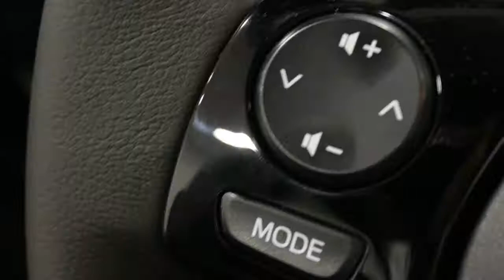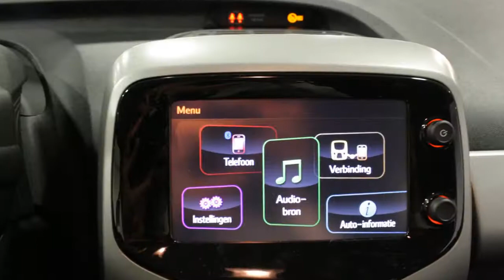Toyota Aygo 1.0 VVT-i x-play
GK-130-L 3.500 km
  Prijs:     € 15.440
  Merk:     Toyota
  Model:     Aygo
  Type:     1.0 VVT-i x-play
  Carrosserievorm:     Hatchback (5 drs)
  Bouwjaar:     2015
  Transmissie:     semi-automaat
  Kleur:     8r7 dark blue twinkle metallic (donker blauw metallic)
  BTW/Marge:     btw

Accessoires
* ABS
* Achteruitrijcamera
* Airbags
* Airco
* Audio installatie
* Bandenspanningcontrolesysteem
* BAS
* Dagrijverlichting led
* demo stickers
* EBD
* Gordijnairbags
* Hill hold control
* Metallic lak
* Mistlampen voor
* Multimedia voorbereiding
* Ramen voor elektrisch bedienbaar
* Side-airbags voor
* Stuur bekleed met leder
* Stuur multifunctioneel
* Traction control

Wij brengen altijd ? 595,- afleverkosten in rekening. In deze afleverkosten is inbegrepen: Afleverbeurt inclusief eventueel aanvullende werkzaamheden. Volledige poetsbeurt en reiniging van het interieur. Halve tank brandstof. Tijdens de Bovag garantie ook 6 maanden garantie op alle slijtage-gevoelige onderdelen ( banden, remmen, uitlaat, accu, ruitenwisserbladen, etc. ) Wilt u uw auto inruilen? Ga naar en vul uw auto in voor online taxatie.

LET OP betreft een rijdende demostratieauto. Kilometerstand kan afwijken. Bel voor de juiste kilometerstand en de beschikbaarheid.
Deze (ex)-Company / Rent car valt binnen de fabrieksgarantie. Mocht u nog vragen hebben of behoefte aan meer informatie, dan kunt u ons bereiken middels bovenstaande contactgegevens. Vanzelfsprekend bent u ook meer dan welkom in de showroom om deze auto te bekijken graag even van te voren bellen voor een afspraak ivm aanwezigheid van de auto. Eventuele kosten voor het rijklaar maken van dit voertuig zijn niet in de geadverteerde prijs meegenomen.

Aanbieder
Driessen Toyota Eindhoven
Pietersbergweg 31
5628BS Eindhoven